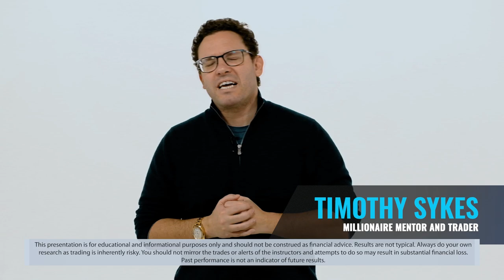The Best Trading Pattern To Look For Every Morning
My favorite pattern in the entire market happens in the morning … but it doesn’t come around every day. And it’s not always created equal. Watch this video NOW to learn what sets the best opportunities apart from the rest so you can learn to spot this!

🔴 FULL DESCRIPTION:

I’m trying to teach you everything I’ve learned over the last 20+ years. But today there’s one thing in particular I want to focus on — looking for the best dip-buy opportunities.

What I look for to pinpoint the best morning dip pattern. I’m not interested unless it shows THIS.

Why I’m grateful for terrible traders…

How this pattern works even better if you’re not looking to chase stocks. Independence, self-sufficiency, and patience are key!

There are certain times of the day you don’t want to trade this pattern. Plus…

Find out why I want the stock to go as high as possible!

Learn all that and more counterintuitive lessons in today’s video. And don’t forget to check out the tool I use every day to find the best pumps and short squeezes! (Linked above.)

Drop a comment! How will you be patient and prepared? Let me know!